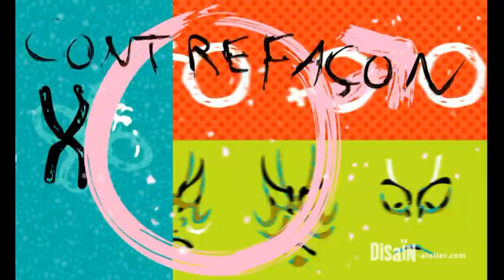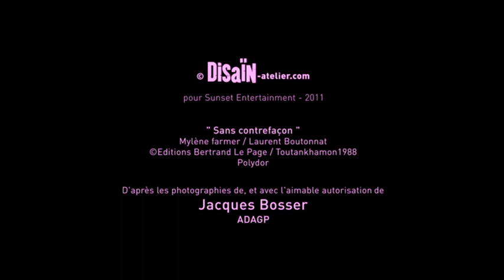Sans contrefaçon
Images de scène pour un spectacle au Bataclan
Remix : guillaume françois
photos de Jacques Bosser (Série BTK project, modèle : Sue Tilley, égérie de Lucian Freud).
Mylène Farmer / Laurent Boutonnat Polydor Universal